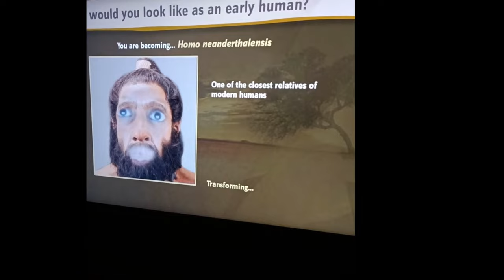A Day in Washington DC | USA Travel Series | Short Videos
I visited my sister in US with my mom in Nov'22. We were in the country for about a month, and got to explore a few cities apart from where we were staying. We visited Washington DC for a day, and tried to explore as much as possible in one day (it was sort of a rush), but sometimes some sorts of travels require that. Anyway, I loved the city - it reminded me of Seattle, is pedestrian-friendly, and that's not it, the tourist spots are pretty amazing too - and free!
We started the day with visiting Smithsonian Zoological Park, followed by United States Holocaust Memorial Museum (I didn't have videos of the place). After that we went to Smithsonian National Museum of Natural History, and then walked around the place a bit - exploring the Washington Monument, Lincoln Memorial, Vietnam Veterans Memorial, and Korean War Veterans Memorial. We ended our day with walking by the White House. Also, before our train back home the next day, we stopped at The Capitol.

You can either use this list to plan your day trip to Washington DC, or prioritize places that interest you more. I would like to highlight that, touring Washington DC in completion can take easily 2-3 weeks.

Happy travels :)

UPI id: ajita9115@oksbi